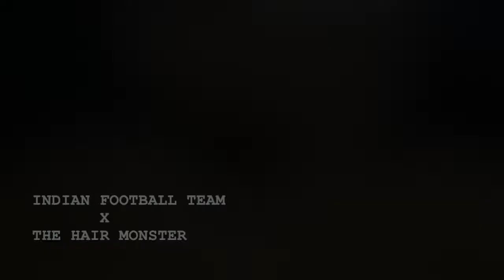The Hair Monster x Indian Football Team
The Hair Monster grooms his childhood idols, the players of Indian Football Team! I have been a massive football fan since childhood, and getting to groom the best footballers of the country, is a dream come true! Sunil Chhetri, Jeje Lalpekhlua, Anas Edathodika, Subhashish Bose, Jerry Lalrinzuala, Pritam Kotal, are some of the stars featured in this video. Check out this cool video, from one of the National Camps of Indian Football Team, getting fresh trims, playing Fifa on Playstation, and having a fun, casual break amidst their hectic football training sessions.

The Ballers Barber : Player's Edition is going to take you through the inside life of your favourite footballers! Watch them get trims, talk about their life and everything else.